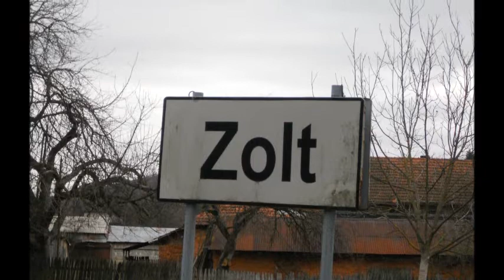ZOLT - Februarie 2013 la Casa de Rugaciune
Amintiri de lucrare cu pastorul Ion Damian in vizita la Casa de Rugaciune Baptista din satul Zolt, o lucrare organizata de misiunea Vox Dei.